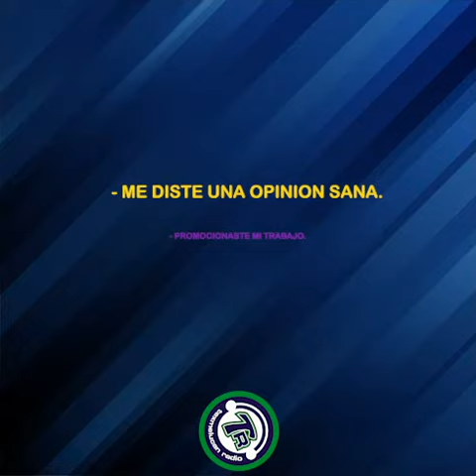1 MILLÓN DE GRACIAS ✨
1 MILLÓN DE GRACIAS ✨

↗️Spots Publicitarios🔊
⭕️Radio, perifoneo, comercios y mas... 🎤🎙️🎼
Pide muestra de nuestro trabajo 💁🏻‍♀️
Estamos ubicados en Prol. Independencia Norte 4. Col. San Isidro
San Martín Texmelucan Puebla 👍
Si requieres una entrevista:🙌
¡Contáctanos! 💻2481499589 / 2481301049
Somos expertos en:
🎨 Crear la personalidad de tu marca
🖼️Identidad gráfica
💬Generación de contenido
📣Gestión de campañas publicitarias